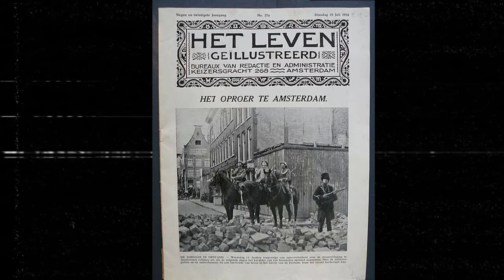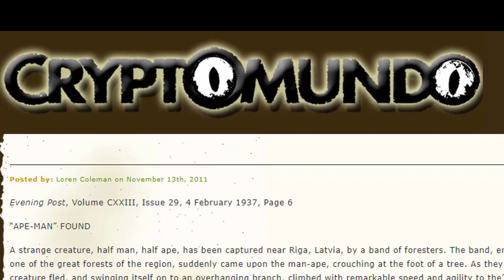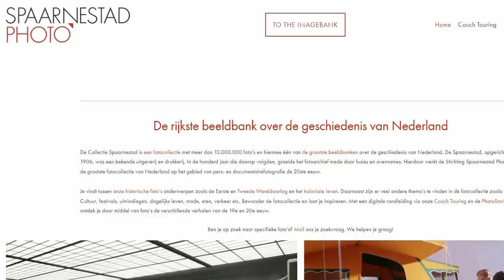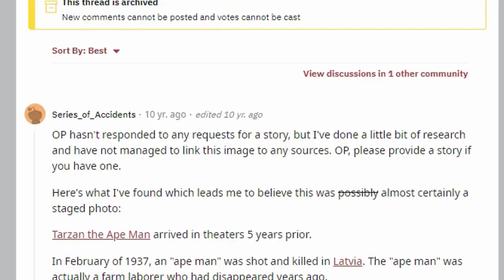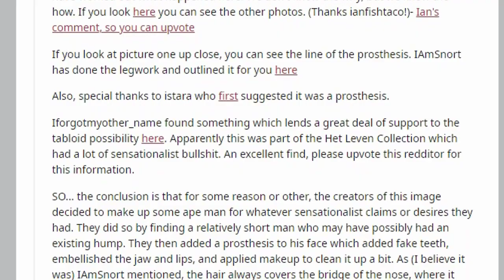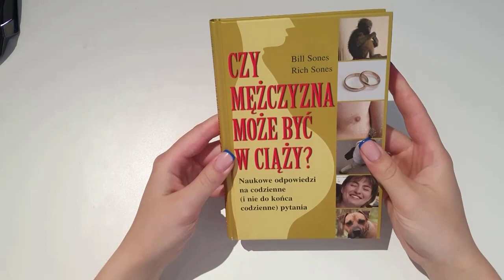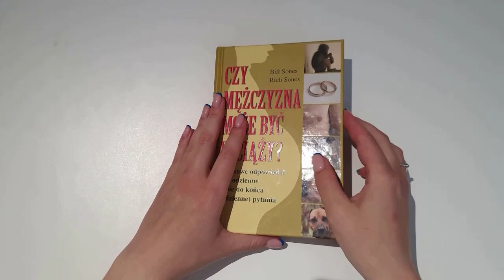Prawdziwa historia człowieka małpy - Dzikus znaleziony w lesie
Wybaczcie jakość video i audio, niestety program do montowania odmówił posłuszeństwa
następne odcinki będą montowane na zupełnie innym sprzęcie

0:00 | Wstęp
0:33 | Mapinguari
1:39 | Intro
1:55 | Małpolud odnaleziony w Brazylii
5:10 | Próba zdyskredytowania oszustwa
7:10 | Zakończenie
7:53 | Minuta dla książki